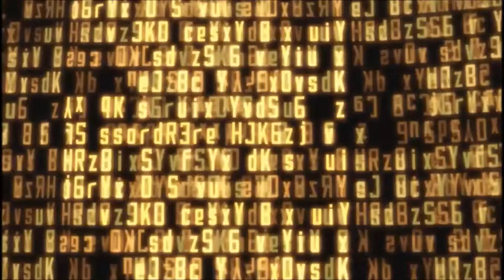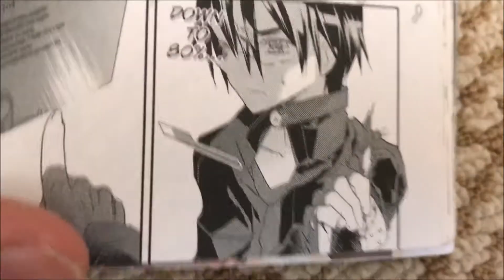Sword Art Online Aincrad Review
People have bashed this show to death, but I thought I could have a go by reviewing the manga.
At least the music is good.

COPYRIGHT FAIR USE NOTICE: Title 17, US CODE (Sections 107-118 of the Copyright Law) All media in this video is used for the purpose of review & commentary under the terms of Fair Use.